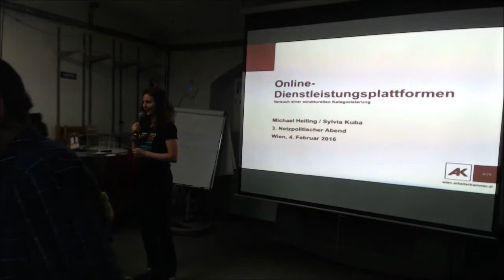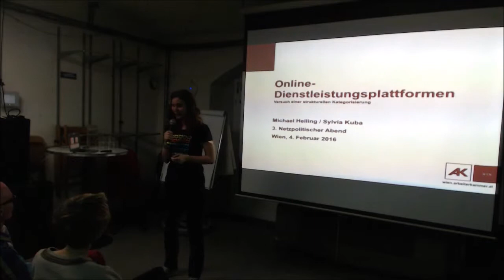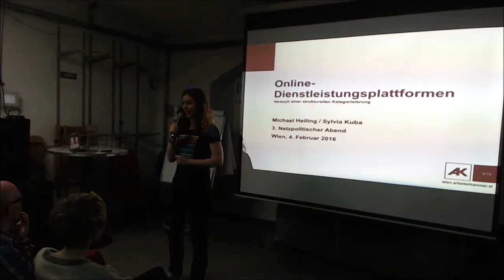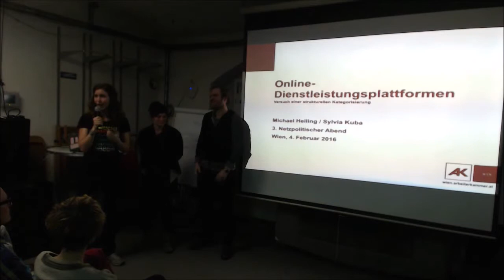NetzPAT03 Anmoderation Sonja Fischbauer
Sonja Fischbauer ) moderierte für uns den 3. Netzpolitischen Abend